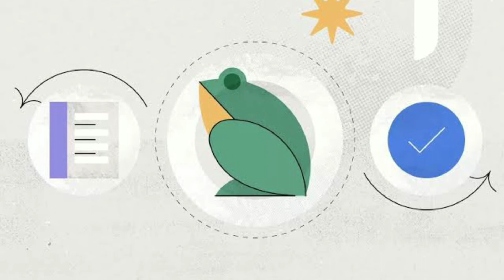Eat the frog 🐸 ka matlab kya hai?